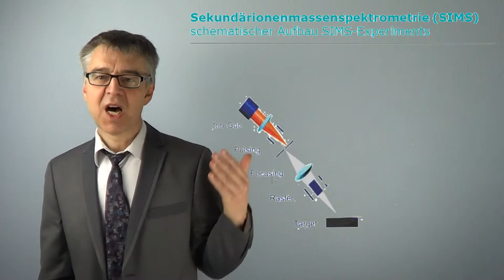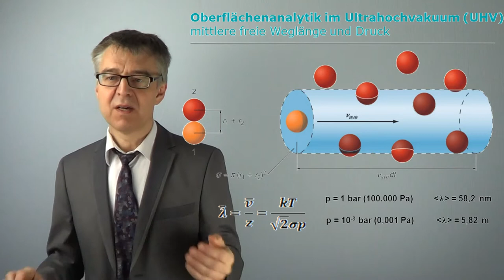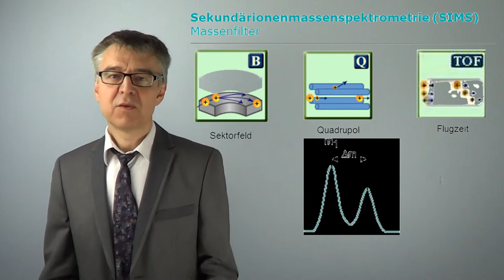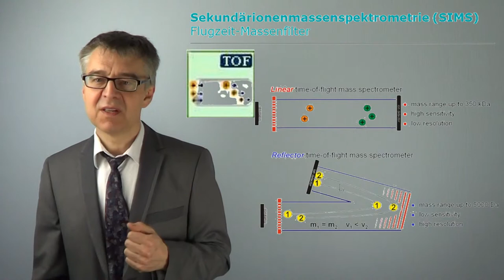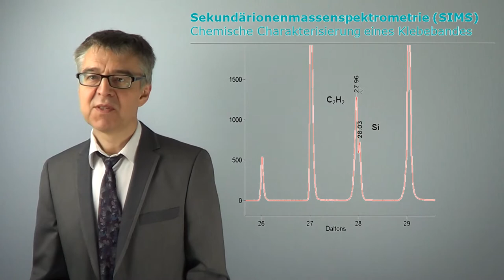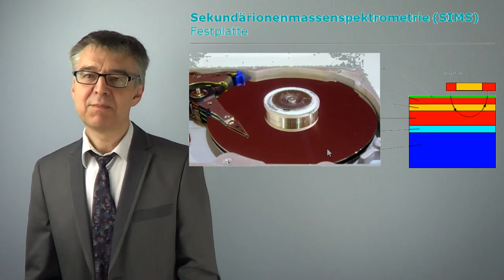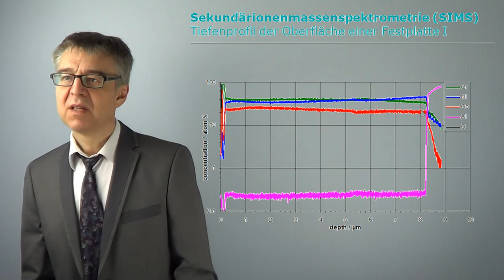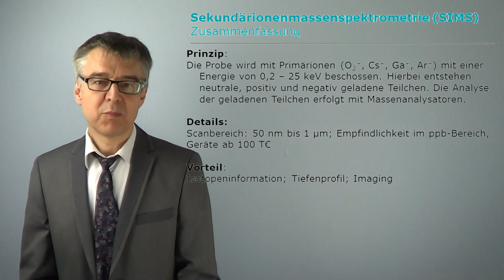Sekundärionen-Massenspektrometrie (SIMS) - die Oberfläche wird langsam von Ionen zerstäubt (OFA-06)